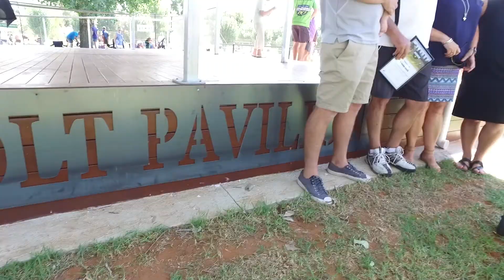Day 1 wrap | 2018 Tennis Victoria Country Week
Day 1 wrap by Tennis Victoria Country Week Tournament Director, Andy Reynolds